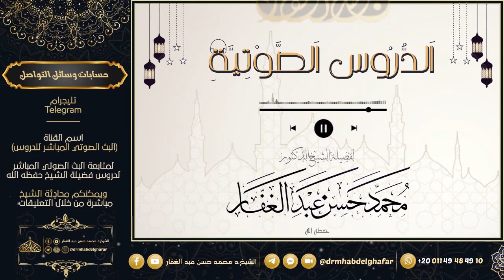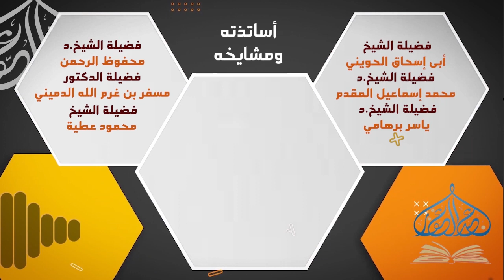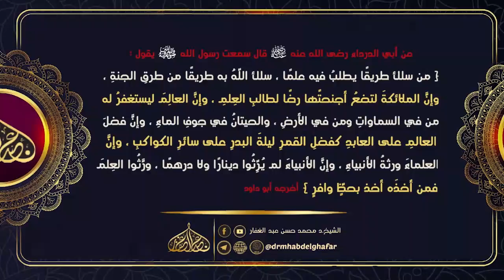قواعد ابن تيمية في الفتاوى 27 12 2023